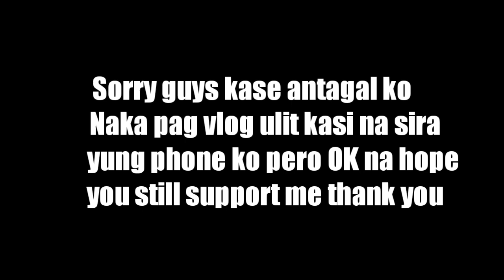CAR WASHING MY NEW CAR | BIGAY SAKIN NI MOMMY @ErikaEmbang | NA DAPA AKO?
Lyka: Christian Dave Alit___